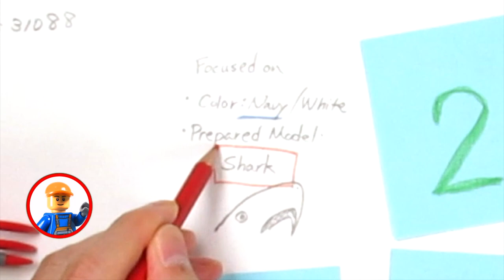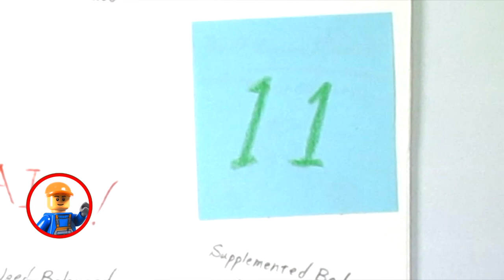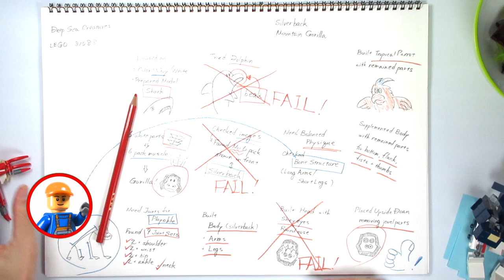LEGO31088 Alternative MOC: Mountain Gorilla: DESIGN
I rebuilt LEGO31088 "Deep Sea Creatures" to Mountain Gorilla!

Here is the design story about how and why a Mountain Gorilla and a Parrot were created through failures and recoveries. It shares the original story of a series of tries and errors with the unique presentation style (PPP: Pencil & Post-It Presentation) to you.